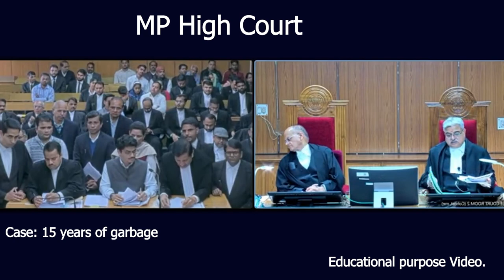" These Johnnies will Be in Trouble" High Court Judge to IAS |Justice Rohit Arya |MP High Court.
Discrimination against the government employee by powerful people.
People fight back for their right.
From Patna High court, Madhya Pardesh.
Judicial system of india, Judge mocking criminal in the video.
Not really but Judge doing comedy and saracastic to the lawyer for being on strike.
justice Vivek Aggarwal
Patna High court
judiciary of India
Indian court
law student
law educationIndian law
best justice of India
education system
justice motivational video
reaction video
MP Highcourt
New delhi, lawyer, strong argument, roast in court

जिला अदालत
भारतीय कानून संहिता
भारतीय कानून
कानून की पढ़ाई
लॉ डिग्री
बेस्ट लॉ यूनिवर्सिटी

high court Idc
high court exam
high court live
Idc high court exam date high court exam date 2022 allahabad high court
supreme court
allahabad high court vacancy 2022
fake document
duplicate document
caught, fine, penalty